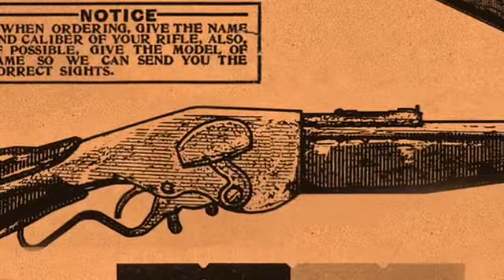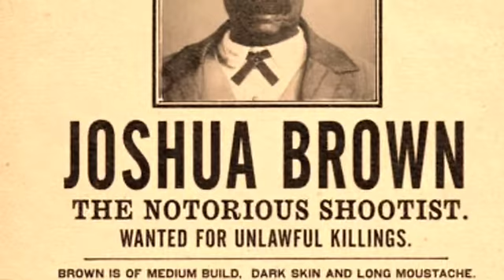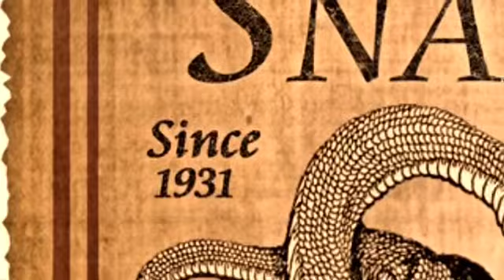Adrian Phoenix Willis. As. “Rattle snake Phoenix”. In. Red dead Redemption cosplay